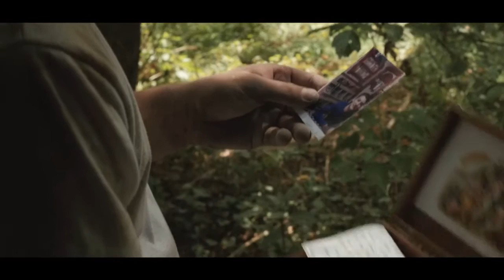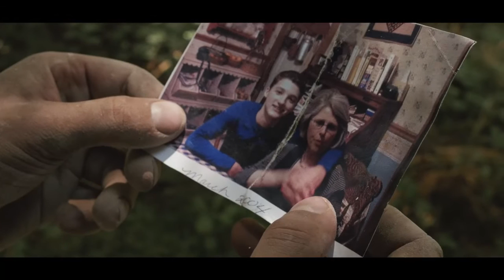Micah Mason // Black and White Pages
Directed by Chris Bloom and Patrick Mason with music by Micah Mason Feat. Merryn Mason
The dancer and camera move together in unbroken takes.
My friend Chris grew up to be one of the best dancers in the world so my brother and I made a music video with him about childhood. We wanted to make a ballet video that was immersive and exciting using unbroken takes to draw the audience into the story and emotion of dance.
Dir. Patrick Mason and Chris Bloom
Dance Chris Bloom of Ballet Hispanico
DP Patrick Mason
PA Chris Mason
Aerial Sky Action
Shot in the Panasonic gh4 w/ Dji ronin and graded in filmconvert